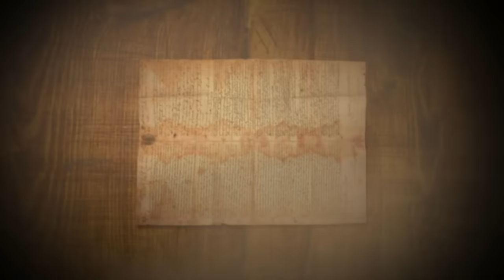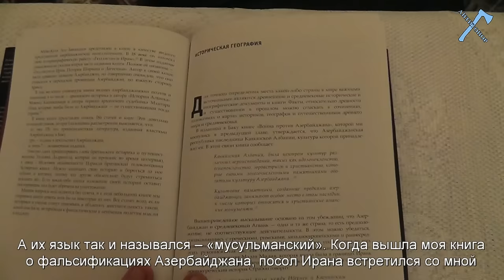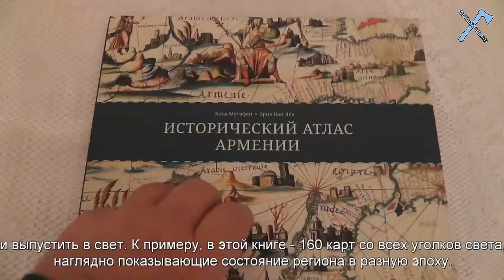Картография с Рубеном Галчяном